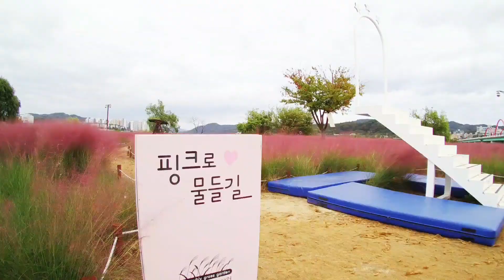Pink Muhly Grass in Andong 2024|South Korea